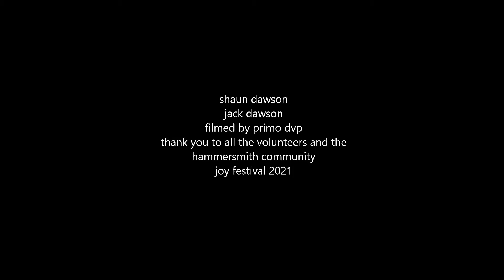community painting hammersmith by jack & shaun dawson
filmed by primo dvp
part of joy festival 2021
produced by turtle key arts